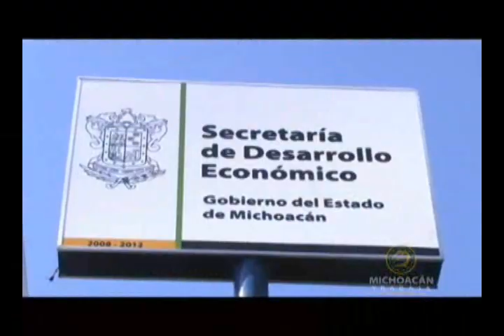Michoacanazo tuvo tintes electorales: Ignacio Mendoza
MORELIA, Mich., 12 de abril del 2011.-  Luego de la liberación del ex alcalde de Múgica, Armando Medina Torres, el ex sub procurador de justicia de Morelia, Ignacio Mendoza Jiménez también implicado en el denominado 'michoacanazo, reiteró que la detención de los 35 ex servidores públicos por presuntos vínculos con el crimen organizado tuvo tintes electorales.